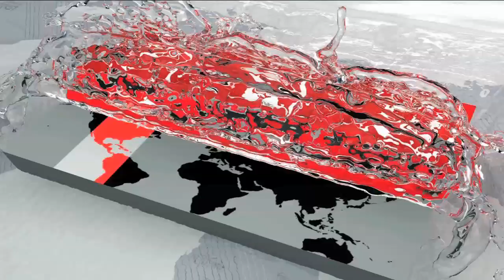শিক্ষিত বেকাররা গড়ে তুলছেন গবাদিপশুর খামার, কিন্তু সাফল্য কোথায়? | Cattle Development Program in BD